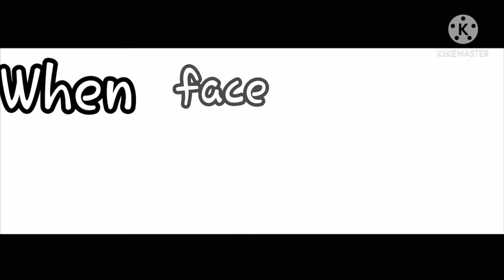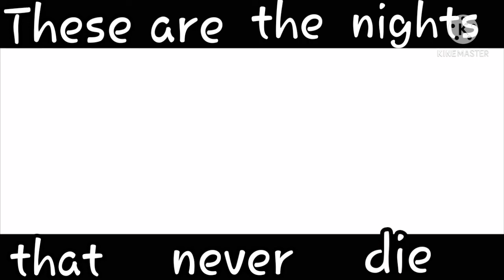The Nights Daycore (gcmv)